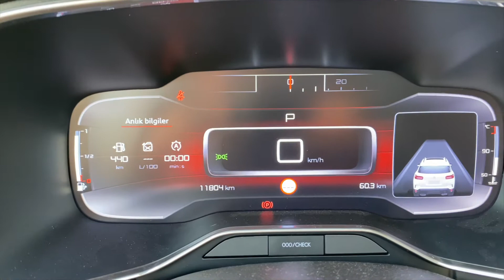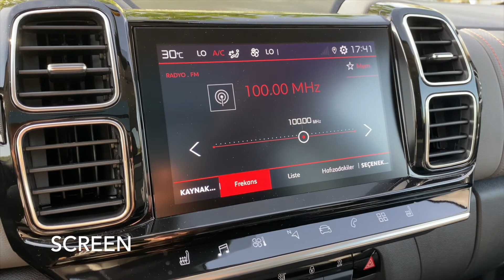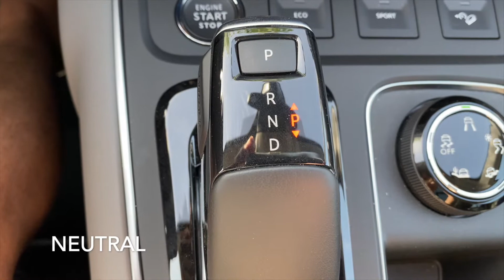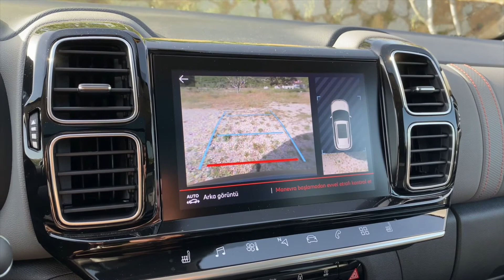CAR VOCABULARY | BUMPER | HEADLIGHTS | DASHBOARD | GLOVE COMPARTMENT | BRAKE | WINDSCREEN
Arabalarla ilgili kelimelerin İngilizcesini biliyor musunuz? Mesela, tampon, ön cam, fren, debriyaj, benzin deposu, far kelimelerinin İngilizcelerini merak ediyor musunuz? Bir arabada buluna temel kelimeleri sizler için derledim.